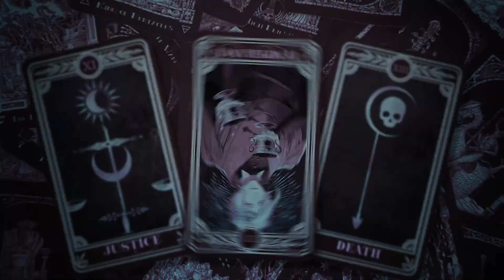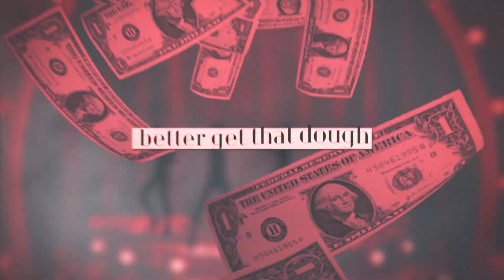[SNS] after dark (MEP collection)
can't believe there's just three raw parts in this collection and the rest is all fx? i've definitely edited too much of that in the past months, i feel like i need a break :/ i say, as i look at my upcoming parts list and cry

what makes me most happy about this collection is that all of these parts, except from the "paradise circus" and the "looking at me" one, were edited with my new laptop which i've finally transitioned to for good! sometimes i still find myself looking for some overlay or effect setting that i forgot to move from the old laptop, but i quickly find an alternative solution because i have no intention of switching that thing on ever again :')

as usual there are parts i like and parts i really don't like, but i hope you enjoy them

PS: sorry if some of the transitions between parts are kinda abrupt and not so pleasing to the eye/ears, but my sony vegas decided that trimming footage is something worth crashing over every 20 seconds so at one point i gave up and just rendered lol

parts 1 and 2
footage: mystic messenger; dramatical murder

part 3
footage: twisted wonderland

part 4
footage: idolish7

part 5
footage: idolish7

part 6
footage: kuzu no honkai

part 8
footage: mr love: queen's choice

parts 9 and 10
footage: genshin impact
characters: zhongli; childe
full mep: TBA

part 11
footage: bungou stray dogs

part 12
footage: idolish7